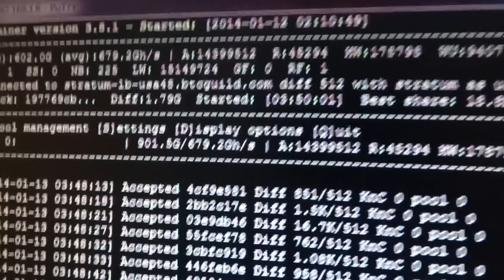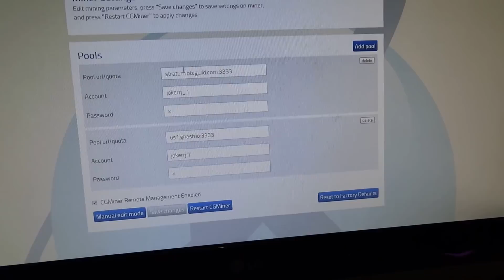KnCMiner Jupiter November Batch 670GH/s+ 28nm ASIC chips Overview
This is just a fast overview of my KnC Jupiter November batch. It hashs around 670-680 in BTCGuild and has some variances depending on the pool.  The fans that came originally installed are very ineffective to the Brazilian temperatures and i had to order new ones with higher Cair flow to prevent overheat. And as you can see it is running in front of an air conditioner, and a powerful one.